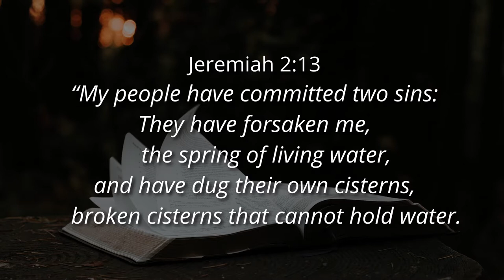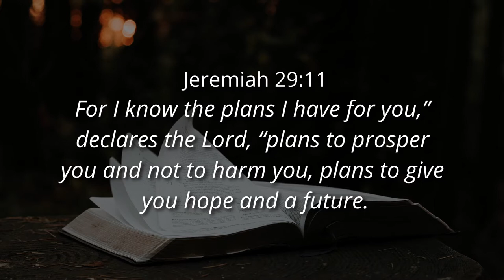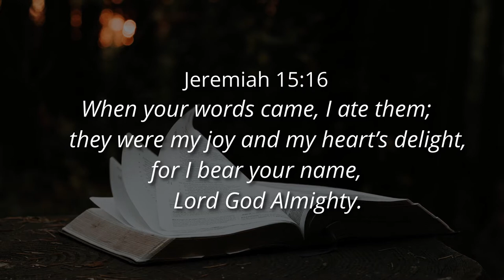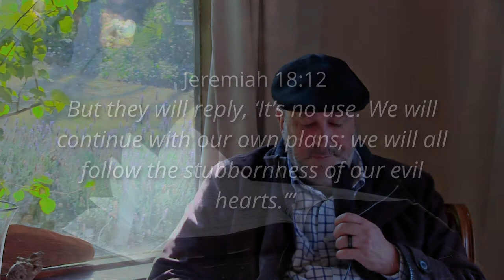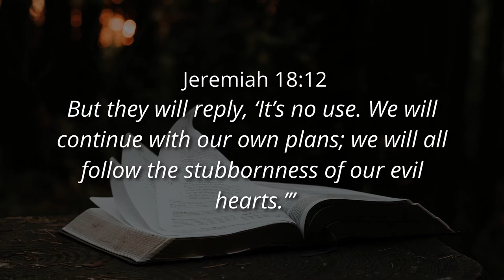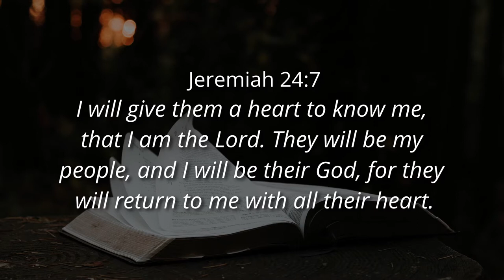(Part 7b) THE WORD AS A FOUNTAIN - Ps. Cornelis van Heyningen